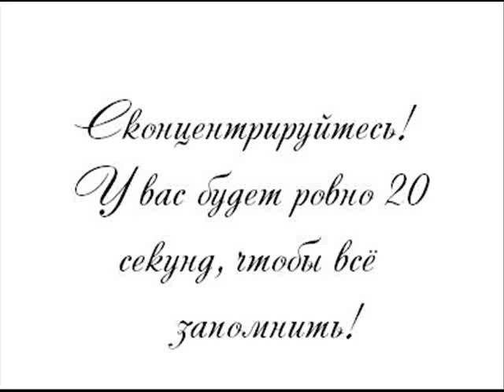Первое задание к лекции VII по заклинаниям (Истанор)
тренировка на описание статичных предметов